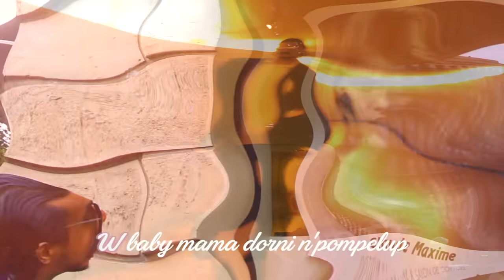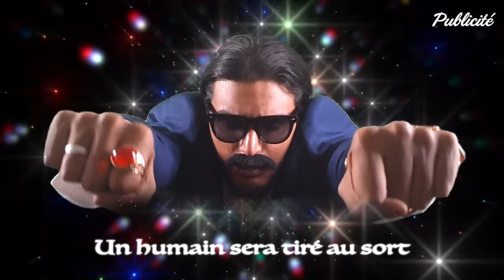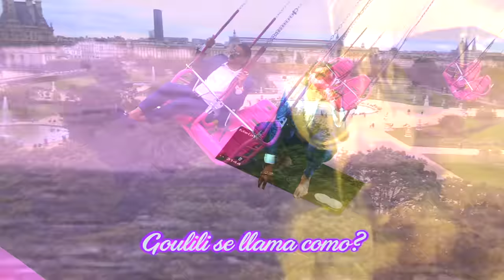Cheb Funky - Midas (Official Music Video)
I’m back, thank u Revolut 💋 for the money here is the link to dowload the app for free habibi enjoy
Téléchargez gratuitement, débloquez les 20 € et participez au tirage au sort pour gagner 1 000 € (voir conditions générales)

Après avoir fait trembler le monde de la musique avec son premier titre intergénérationnel « chouf la vibe » (N°1 partout), Cheb Funky est de retour avec une balade des plus intenses dans son nouveau hit : Midas. Visionnaire, il est le premier artiste à faire un placement de produit dans un clip de cette manière-ci.

Véritable mélange de cultures, alliant plusieurs langues, Cheb Funky n’en est pas à son coup d’essai et revient adoucir les oreilles et les cœurs.

Reviews

«  C’est qui drake même? » Le monde

« Il est trop fort »  Forbes

« C’est le meilleur, miaou » Doja Cat

« Le rebeu est trop 7ami » Ice Spice

« Je l’aime » une femme

Merci à ProdByClemm pour la prod, Martin pour le cadrage, Camille Bouillon et Enzo